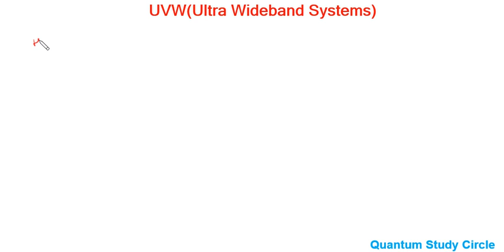Ultra wideband technology | UWB technology in hindi | Wireless Communication | Lec-13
Ultra-wideband (also known as UWB, ultra wideband, ultra-wide band and ultraband) is a radio technology that can use a very low energy level for short-range, high-bandwidth communications over a large portion of the radio spectrum. UWB has traditional applications in non-cooperative radar imaging. Most recent applications target sensor data collection, precision locating and tracking applications.

1)uwb technology in hindi
2)ultra wideband technology
3) advantages of uwb systems
4)ultra wideband radio communication